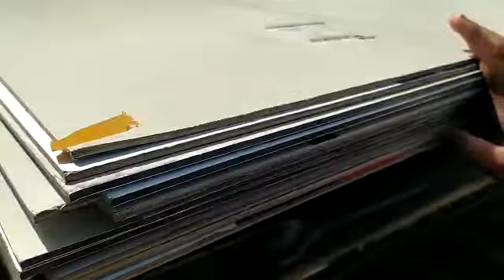Ukuran Fungsi Tebal ACP Marks Eksterior PVDF Warna Lebih Awet tahan Cuaca Jamur Mudah Dibersihkan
Beda ACP Outdoor VS Indoor Kontak WA Telpon Alamat Jual ACP Marks Jogja Solo Semarang Magelang
Menggunakan ACP Marks untuk Tampilan Fasad Eksterior Coating PVDF tahan Cuaca Jamur Debu Kotoran
Toko Distributor Pabrik Jual Panel Papan ACP Marks Allumunium Composite Panels Jogja Yogyakarta WA 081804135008
Jual ACP Marks Jogja Solo Semarang Boyolali Klaten Murah Berkualitas untuk Fasad yang Cepat Cantik
Ga usah bingung buat bikin Tampak Fasad yang Menarik tapi Mudah Murah dan Cepat. Pakai aja ACP Marks yang Murah dan berkualitas warna yang baik.
Hari ini kirim ACP Marks ke Boyolali Jawa Tengah untuk proyek renovasi Fasad Masjid.
Buat Temen Temen yg membutuhkan perbaikan fasad dengan ACP dan Rangkanya bisa kontak LIGHT GROUP INDONESIA.
Kontak Telpon & Alamat ACP Marks Jogja Yogyakarta Solo Boyolali Klaten Muntilan Magelang Purworejo Temanggung Wonosobo Salatiga Semarang Sragen